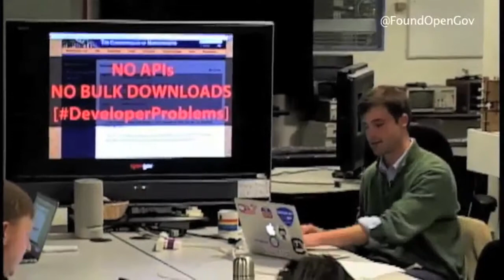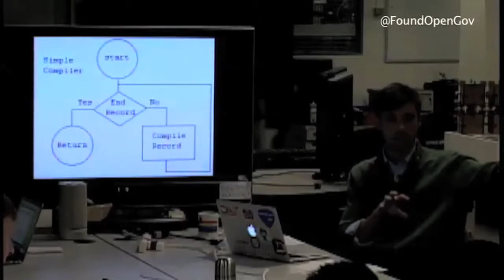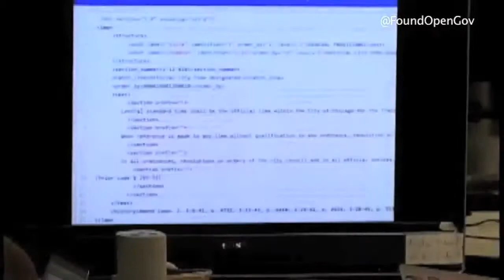Producing Open Law & Open Legislation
The amazing folks at MIT Civic Media invited our Executive Director Seamus Kraft to visit on December 5, 2013 in order to share how OpenGov produces open law and open legislation in order to increase every citizen's access to the law - and to the lawmaking process itself - in the Internet Age.  The questions were thoughtful and, well, MIT-tough; however, the feedback on the State Decoded and Madison was invaluable.